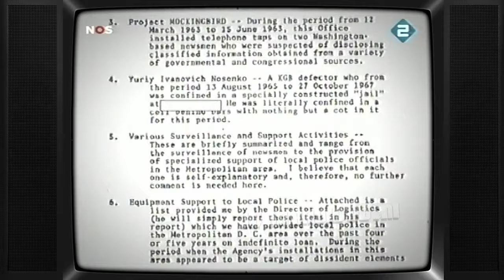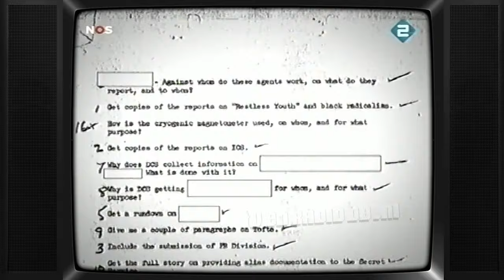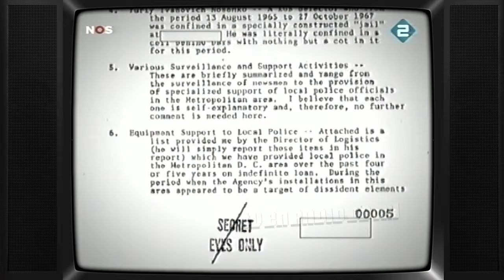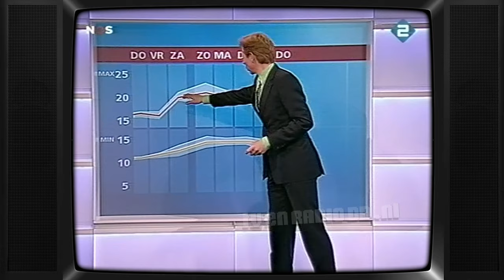TV: NOS Journaal (20070626) - 2200uur Journaal met Jeroen Overbeek (hifi stereo)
Uitgezonden op 26 juni 2007 door de NOS.